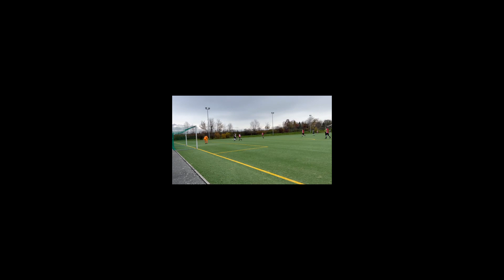SpG SV Glashütte & Stahl Altenberg beim 1.FC Pirna 🖤🤍 Kreispokal Halbfinale ⚽️ 16.11.2022 | Short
🖤🤍 SV GLASHÜTTE 2022